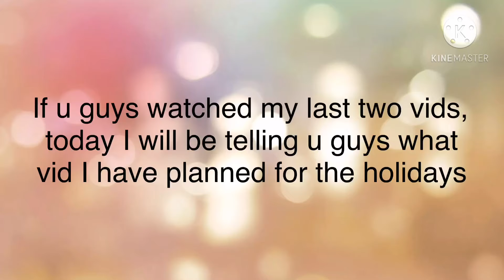What vid do I have planned for the holidays???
I’m too lazy to add a link to the music but I don’t want to get copyrighted so here: music is not mine